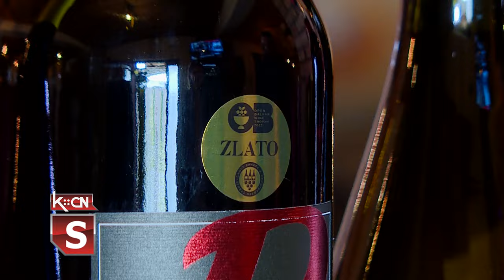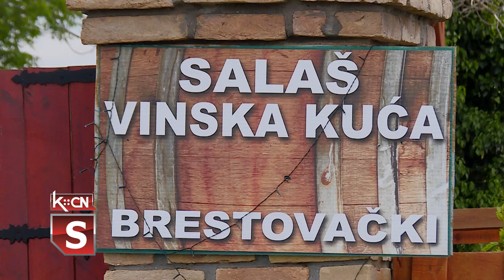Vinarija Brestovački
Na vinskoj mapi Srbije posebno mesto zauzimaju vina iz sremskog vinogorja. Na osunčanim padinama Fruške gore prostiru se brojni vinogradi i vinarije među kojima je i gazdinstvo Brestovački. Gosti mogu degustirati široku paletu crvenih, belih i roze vina i ujedno saznati mnoge detelje vezane za uzgajanje vinove loze kao i kulture serviranja i konzumacije pića bogova. Priču o vinima iz Erdevika donosi koleginica Blaženka Đierčan